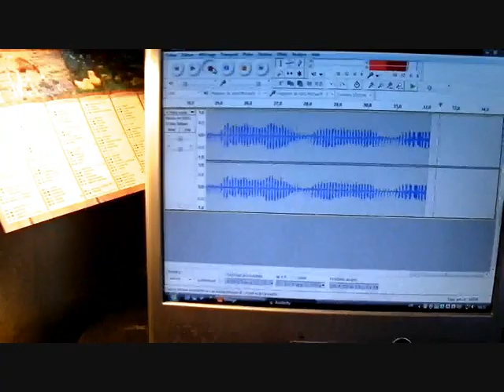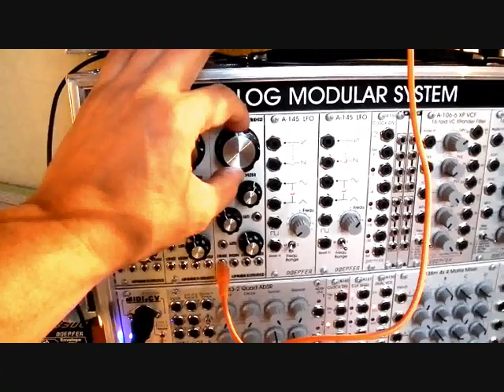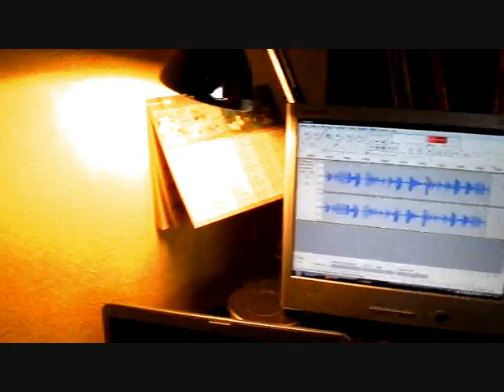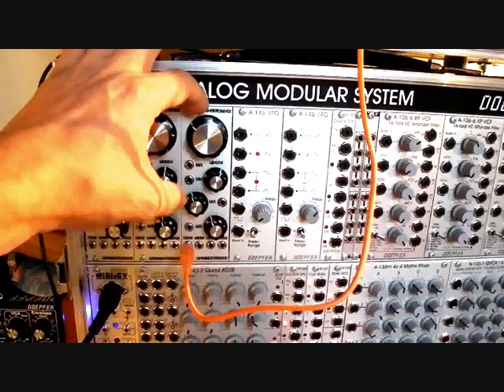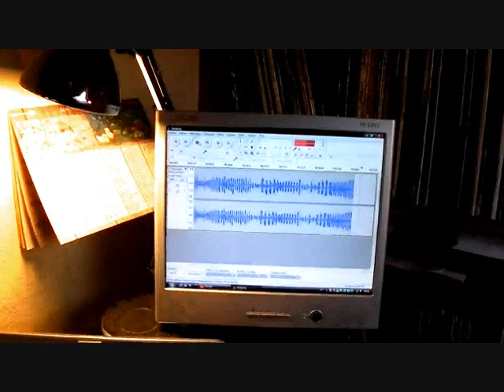Harvest of noises (A-115, A-152 and Echophon)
Harvest of noises

Hello ! My name is Frederic Gerchambeau. I have made this movie and this music. The music has been made using an analog modular system including an A-115, an A-152 and an Echophon. Enjoy !